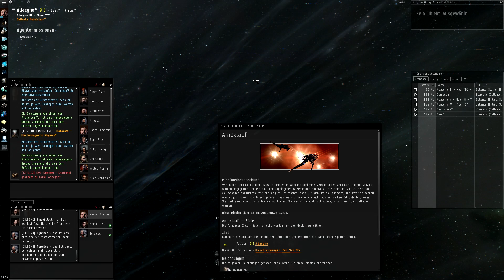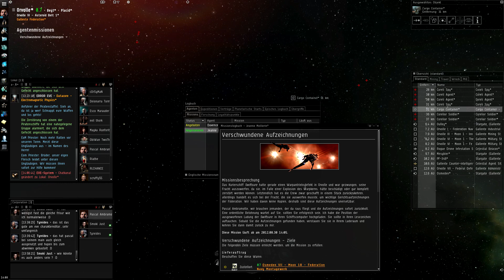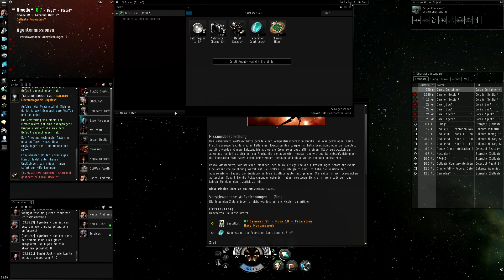EVE-Online #025 - Der Amoklauf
Und da sind es tatsächlich schon 25 Folgen.
Danke an alle Zuschauer^^